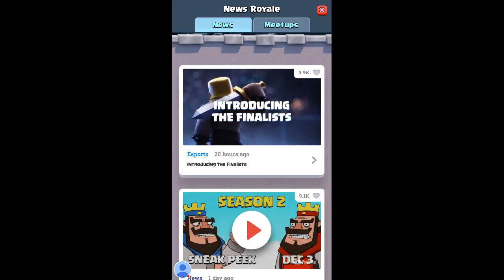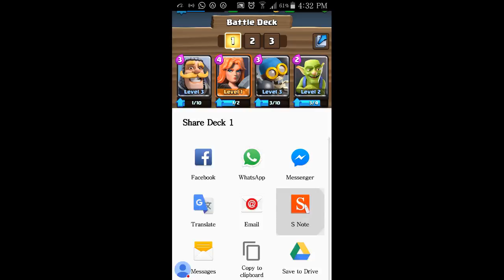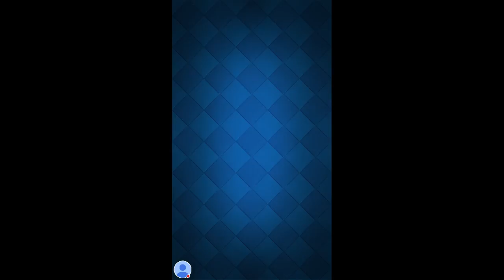CLASH ROYALE first time